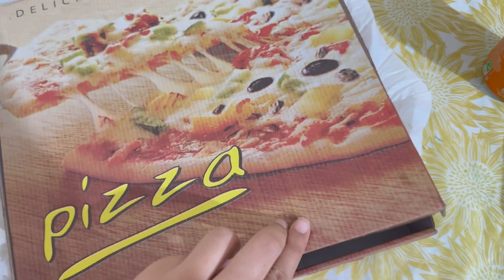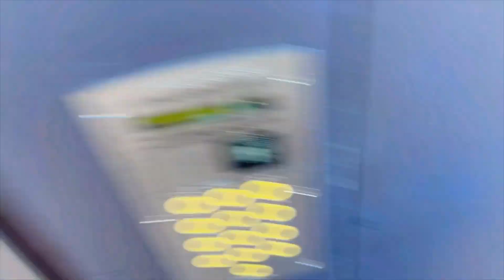Eid mubarak|Sabko kya eid gifts miley|First eid with my baby girl|Inlaws k sath uk mein pehli eid 😍